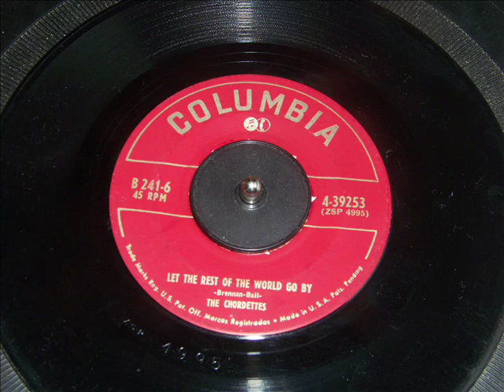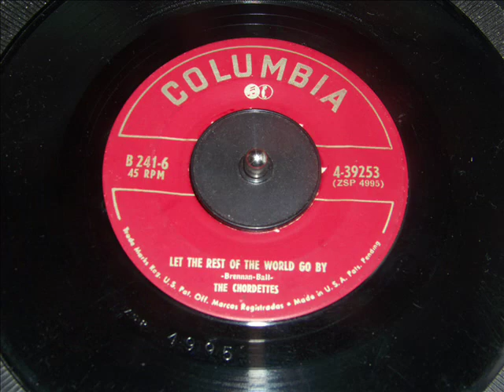Chordettes - Let The Rest Of The World Go By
Let The Rest Of The World Go By is the flip side of Moonlight On The Ganges and was released on Columbia 39253 in 1951. This is a very early Chordettes release.